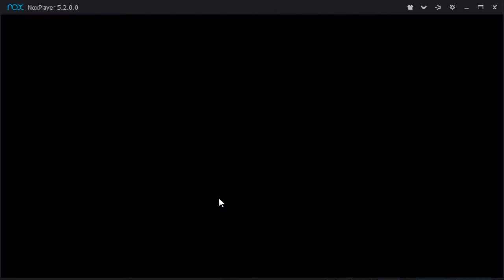LANGRISSER Rozalia Rush/Tank Buster Guide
GREETINGS! Here is my Rozalia Build in my series of rushing and tank busting! Hope you ENJOY!